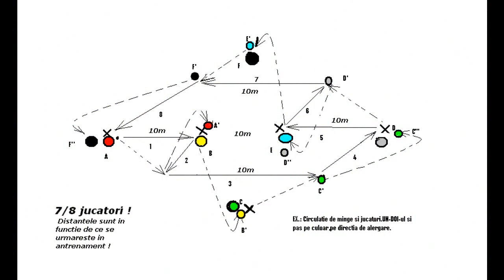Motroc - one touch drill / 3 exercices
circulatie de minge si de jucatori !